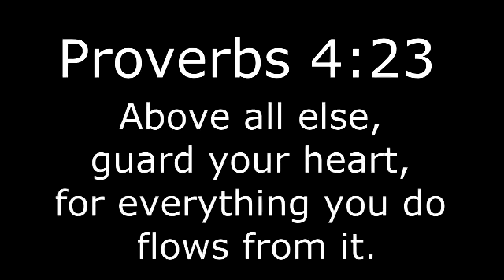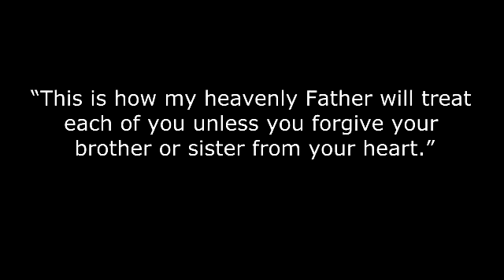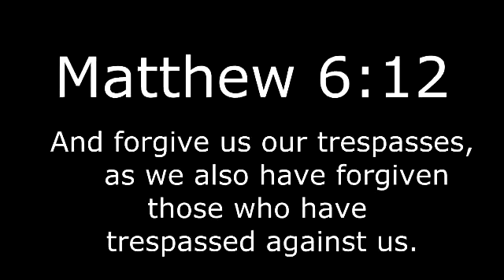2:1 Bonus Video: Forgiveness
Matt Cassady put together a video for us displaying forgiveness. Take a look at this unique video teaching us an important lesson.